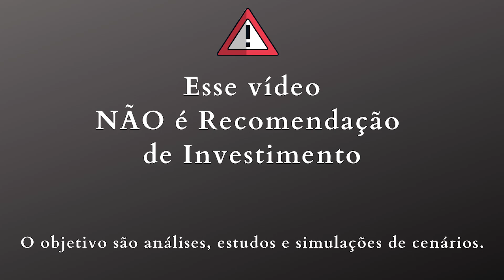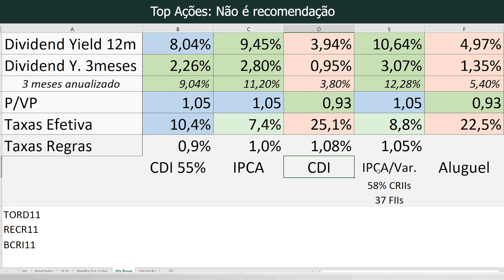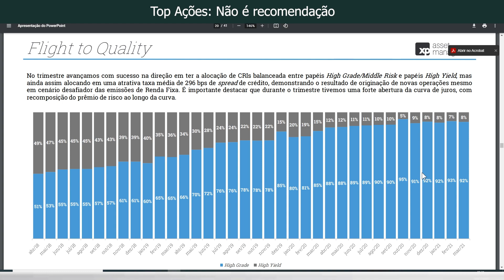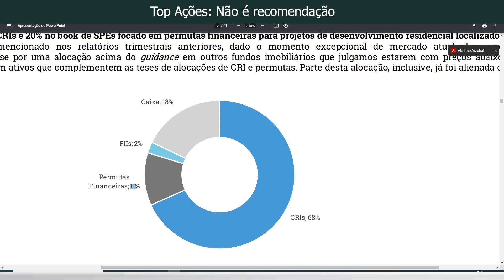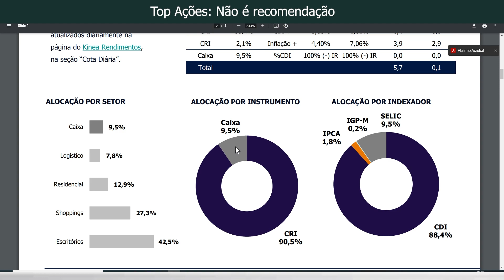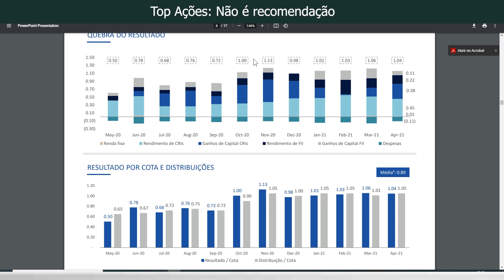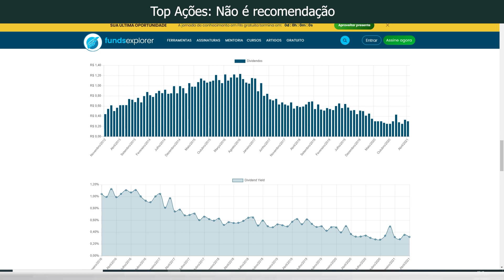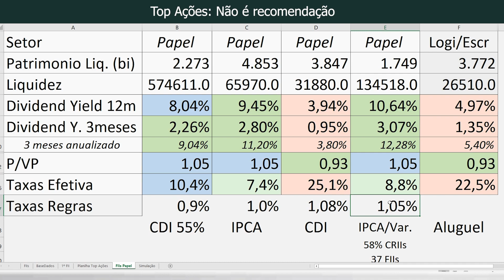Melhores FIIs Fundos Imobiliários de Papel Junho 2021 MXRF11, KNIP11, KNCR11 e CPTS11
Analise dos Melhores FIIs Fundos Imobiliários de Papel Junho 2021 MXRF11, KNIP11, KNCR11 e CPTS11, qual os melhores desses Fundos de Investimento Imobiliário ?

Analisei esses FIIs em busca de encontrar os top fundos para estar comprando em junho, Vale a pena ?

Comparativo de Fundos FIIs em busca dos TOP FII (FundoImobiliario)